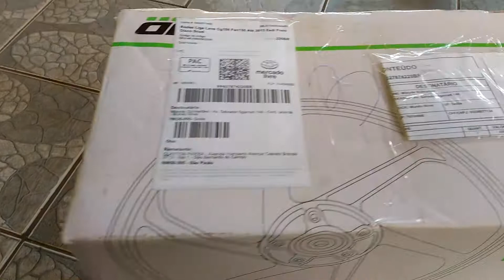Jogo de Rodas scud para fan 150 comprado no mercado livre